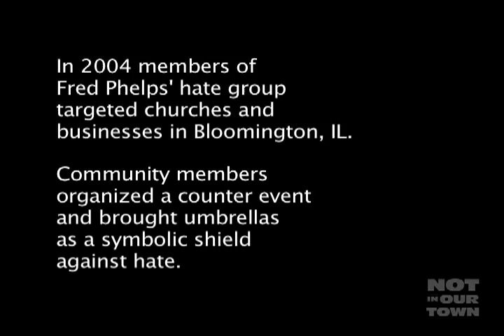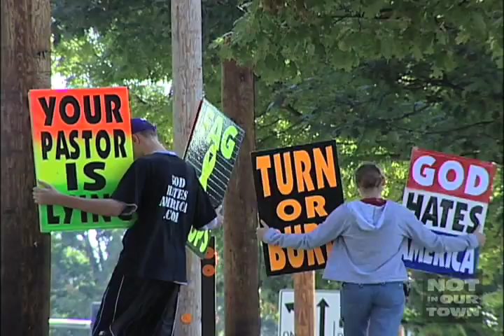Creating A Shield Against Hate - Fred Phelps/Westboro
When members of Fred Phelps anti-gay group targeted churches and businesses in Bloomington, IL, concerned residents and NIOT leaders organized a counter event and brought umbrellas as a symbolic shield against hate.